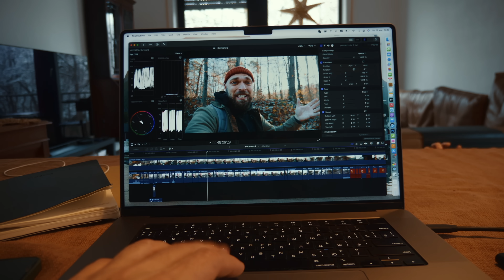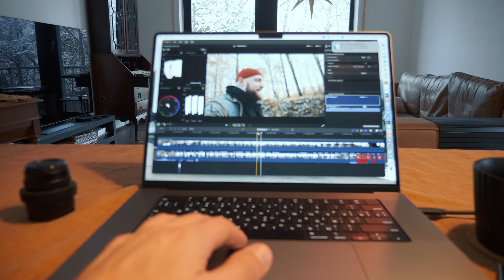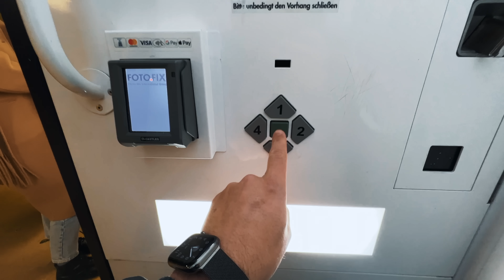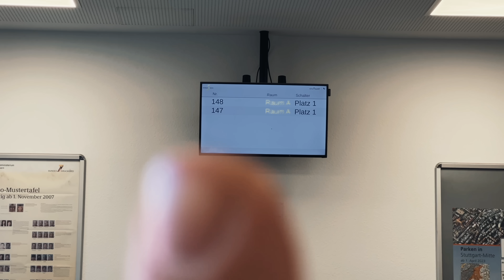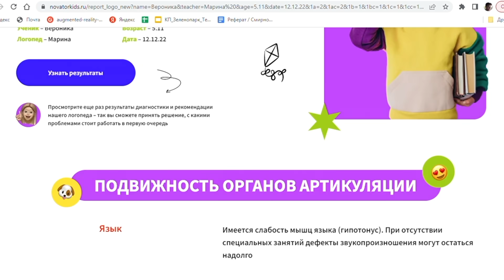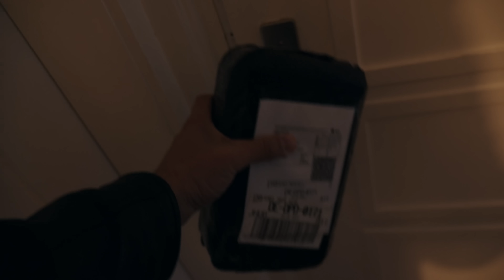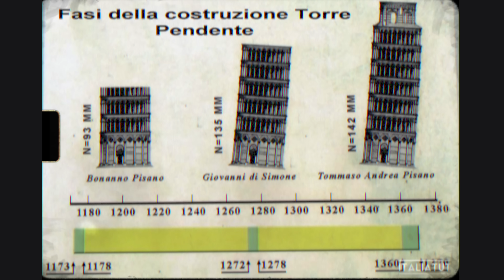Жизнь после эмиграции в Германию. Бюрократия, налоги, депрессия и побег в Италию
После эмиграции в Германию мы столкнулись с множеством трудностей, связанных с бюрократией и адаптацией в незнакомой стране. Но мы не сдались и продолжили искать свое место в этом новом мире. В этом влоге мы расскажем о том, как справлялись с непониманием и усталостью, и как мы нашли путь к Возрождению в прекрасном городе Флоренция.

CAMERA
Panasonic gh5s

LENS
Panasonic Lumix 12-35 mm f/2.8 II
7artisans 35mm f0.95
zhongyi speedmaster 25 mm f 95

STABILIZER
DJI Ronin-RS2
Tripod Manfrotto

Канал Vadim Key был создан нами для того, чтобы запомнить все хорошее, что происходило и происходит с нашей семьей.
Тут можно отправиться с нами в путешествия, поразмышлять с нами о житейских делах, и, конечно, побывать с нами на стройке нашего дома мечты
И кое-что узнать о том, как снимать душевные семейные видео.

Мы совсем не идеальные, просто реальные люди с их реальной историей! Будет интересно;)